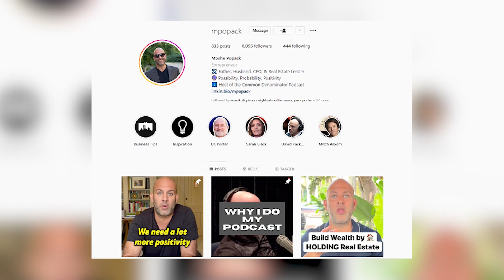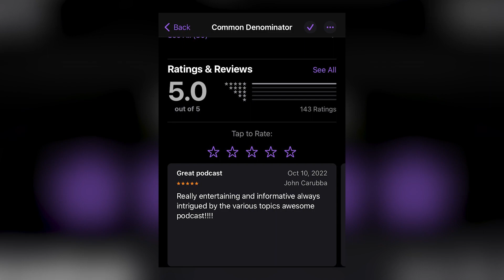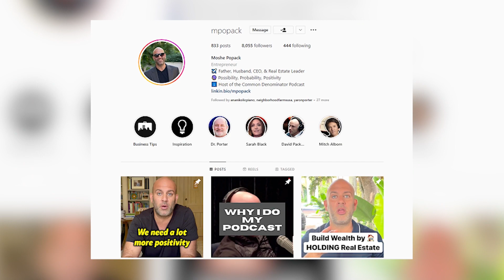The Blueprint for Creating Viral Content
Husband-and-wife internet sensations Steve and Lisa Costa have hundreds of thousands of followers on social media thanks to their clever – and often hilarious – viral videos. They’re giving you the inside scoop on how they create content, how they monetize it, and how you can start doing it right now.

If you enjoy this episode, please consider leaving a rating and a review. It makes a huge difference in helping us spread the word about the show.

0:00 Intro
2:00 The moment they decided to press “record” and become content creators.
4:30 How they’ve thrived as a couple, and kept it fun, for over 20 years.
5:30 How Steve and Lisa initially went viral, and how their lives subsequently changed.
9:15 Their children help them edit their videos … and can be their toughest critics.
11:05 Why Steve and Lisa think it’s important to shoot fitness videos for their fans.
16:00 Do they bicker when shooting their videos?
18:00 How to monetize being a digital content creator.
20:30 Securing endorsement deals as a content creator.
22:10 Practical tips on how you can overcome being camera shy.
26:00 Different types of videos fare better on different platforms.